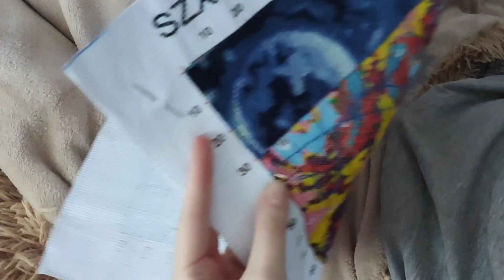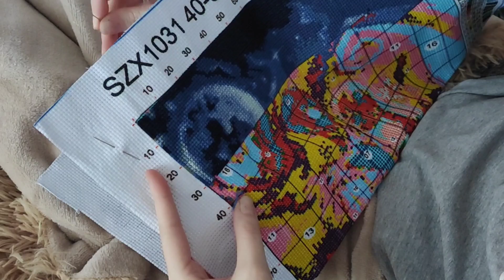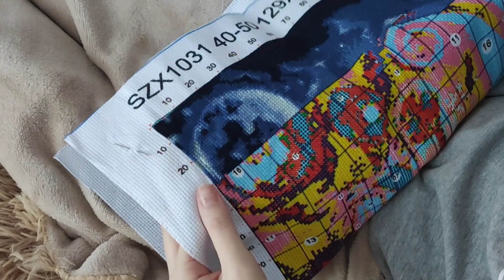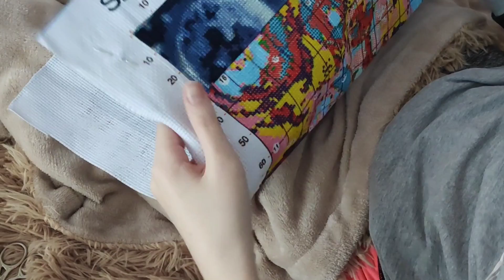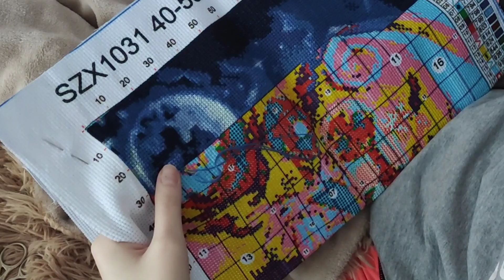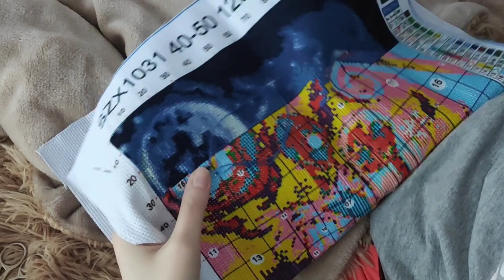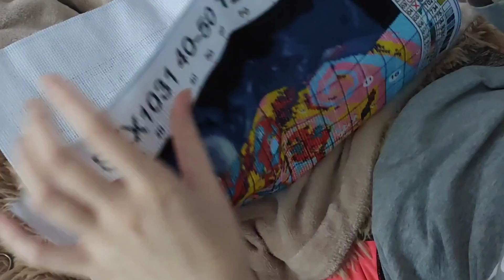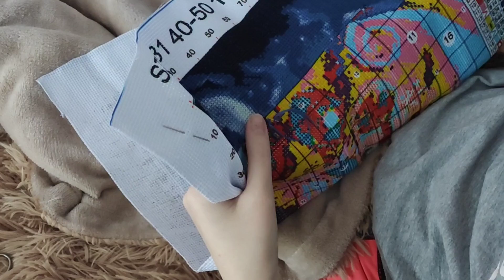Krzyżykowy kolos 🔥 czy to wypali ?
Jeśli podoba ci się moja twórczość i chcesz wesprzeć mnie w dalszych działaniach, możesz to zrobić tutaj ⬇️